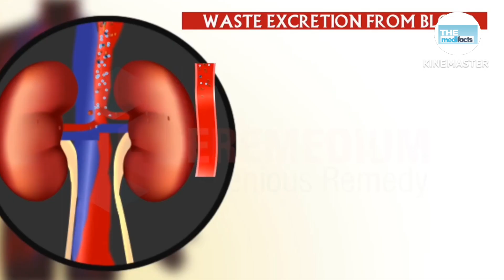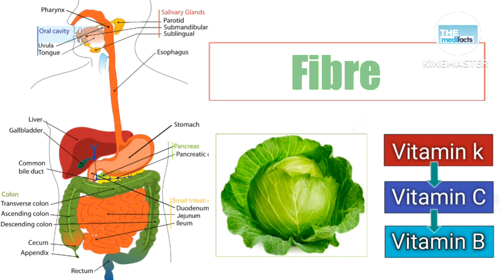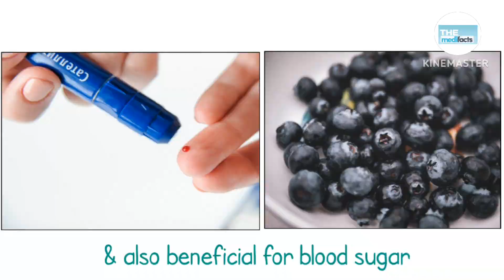Best Foods for healthy kidney | किडनी को स्वस्थ रखना है तो डाइट में जोड़ें ये 8 फूड्स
Best Foods for healthy kidney
किडनी को स्वस्थ रखना है तो डाइट में जोड़ें ये 8 फूड्स

In this video I'm telling about the best foods for healthy kidney.
Description - The diet may help limit the buildup of waste products within the body and reduce strain on the kidneys as well as reduce blood pressure and lower the risk of fluid build-up around the heart and lungs.Phosphorus restriction can help maintain bone health as phosphorus buildup in the blood results in the leaching of calcium from bones and subsequently an increased fracture risk. The evidence supporting uptake of a renal diet and a reduction in cardiovascular events and mortality is limited but dietary interventions may increase health-related quality of life and estimated Glomerular Filtration Rate (eGFR) while lowering serum albumin and serum cholesterol levels.
According to the National Institute of Diabetes and Digestive and Kidney Diseases all CKD patients should reduce sodium consumption eat small portions of high-quality protein and choose heart-healthy foods (like low-fat proteins fruits- vegetables and legumes) to avoid fat buildup in the arteries. Patients with more severe disease and compromised kidney function should reduce phosphorus and potassium consumption.Individuals with advanced kidney disease may also need to increase iron intake through food or supplements.
Foods that are often limited or avoided on a renal diet include foods with high water content oranges and orange juice nectarines kiwis raisins or other dried fruit bananas cantaloupe honeydew prunes nectarines asparagus avocado potatoes tomatoes or tomato sauce winter squash pumpkin. avocado and cooked spinach.

Diet for healthy kidney.
Best diet for healthy kidney.
Diet for kidney patient.
These all above enquiries are covered in this single video.

This is educational video for medical student - patient & health care provider.
This video is related to health & fitness - wellness - health tips - health & diet.

best food for healthy kidneys